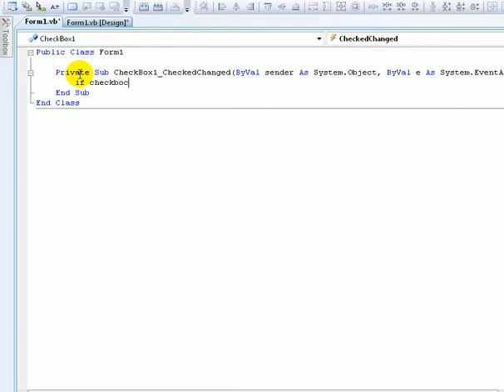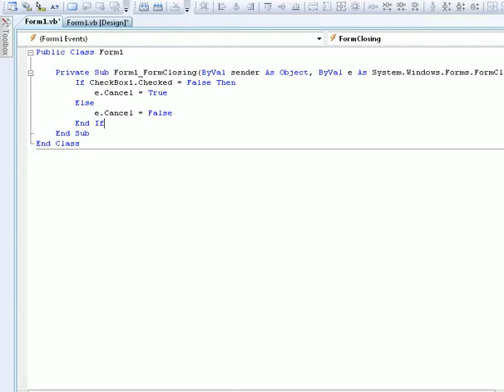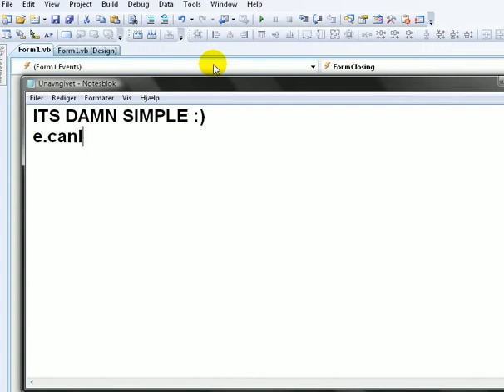Visual basic 2008 Tutorial - UN-Close-Able form